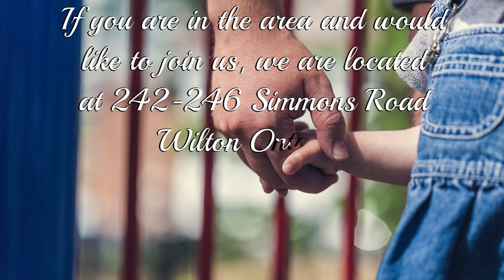Father Abraham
Wilton Church - Father's Day 2022
Pastor Herb Van Essen